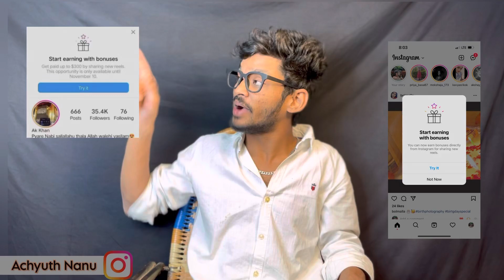Na Reels ki Reach Ela Vastundhi Telusa || Reels Kastalu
Em anna doubt unte comment cheyu kaka e video ki Vera video lo ni doubt ￼ clarify ithadhi 👇🏻👇🏻👇🏻👇🏻👇🏻